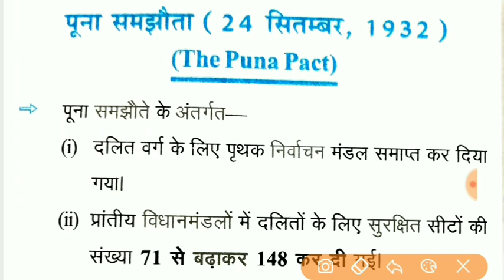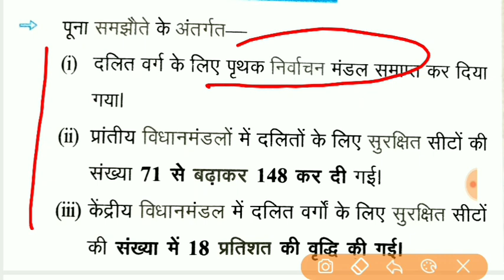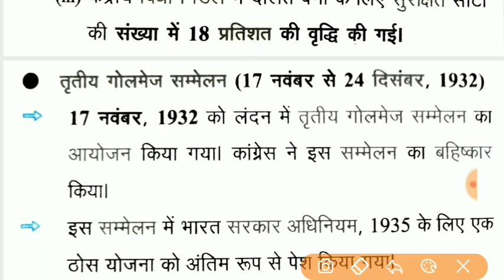very important for UPPCS, BPSC, RO ARO EXAM JPCS ,JSSC